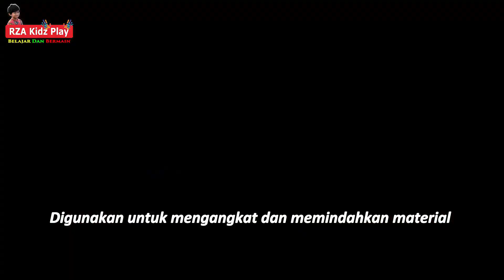100 Alat Berat yang Mewakili Kemajuan Industri Konstruksi Global || Macam Alat Berat Didunia Part -5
100 Alat Berat yang Mewakili Kemajuan Industri Konstruksi Global || Macam Alat Berat dii Dunia

Halo teman teman vidio kali ini mengenal jenis jenis attachment yang biasa di gunakan excavator untuk menunjang pekerjaanya bagian yang ketiga, kira -ikira apa saja attachment excavator yang di bahas dalam vidio ini...
Yuk simak vidionya sampai selesai untuk menambah pengetahuan kita tentang alat berat terutama pada excavator.

Salam sehat dan bahagia selalu..

Untuk menonton vidio menrik lainnya silahkan klik link di bawah ini :
 @RZA Kidz Play ​